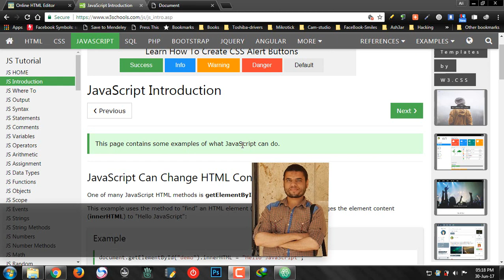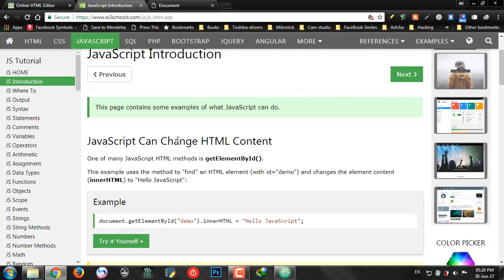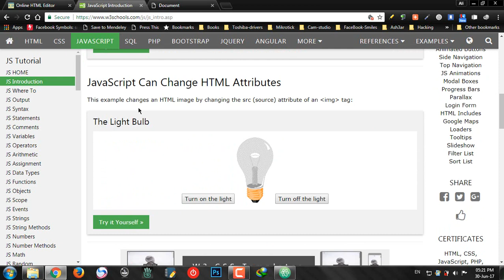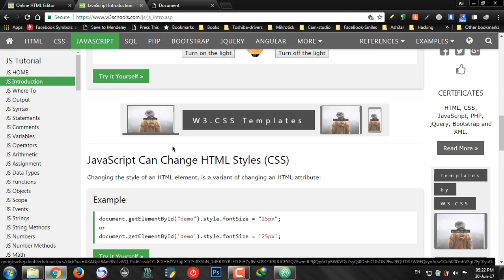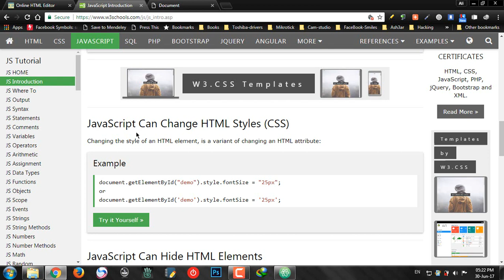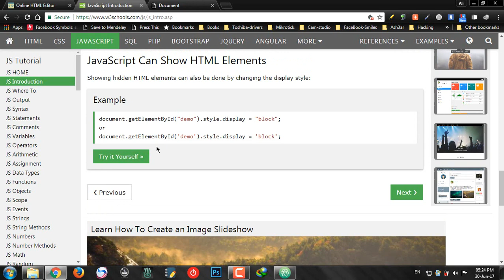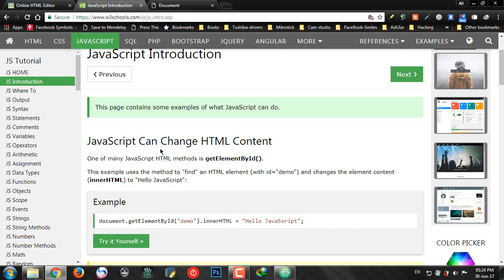06 Basic Examples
06 Basic Examples